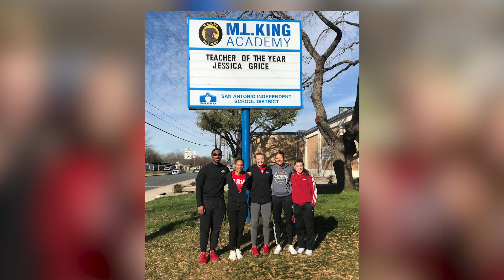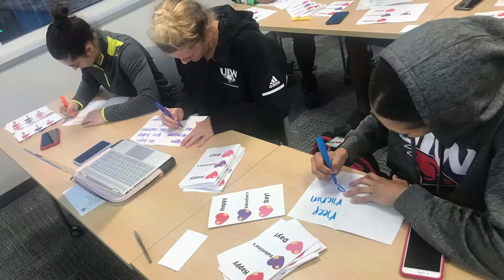HELPING IN OVERTIME: CARDINALS CONTINUE SERVICE IN TIME OF NEED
Leading up to spring break, UIW student-athletes were on pace to break the program record for service hours in an academic year, recording 5,365 hours for 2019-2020. However, the coronavirus pandemic quickly put everything on hold, including spring sports for the 2020 campaign.

Despite the uncertain times, the Cardinal student-athletes made it a priority to continue helping their community. Having already adopted classrooms at Martin Luther King Academy, the student-athletes created “Storytime with Red” and “Workout with Red,” videos where the student-athletes filmed themselves in their homes either reading a children’s book or doing an instructional workout video.  On top of the online videos, the student-athletes continued to raise money for the Thrive Youth Center, an LGBTQ homeless shelter, as well as the San Antonio Food bank.  The Cardinals recorded 6,051.5 hours of service and set a new program record.

If you have a story idea or would like to sponsor a segment on Sports2Nite Online and Social Sites, email Erika Grimm at .

SPORT2NITE™ - Created, produced and distributed by QMP-Quarter Moon Productions Music provide by subscription to Epidemic Sounds and MegaTrax